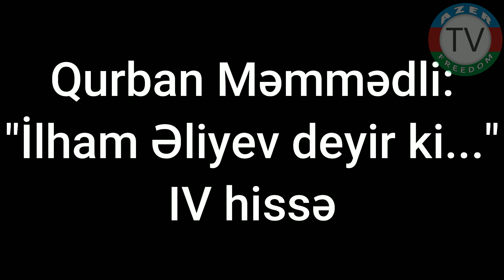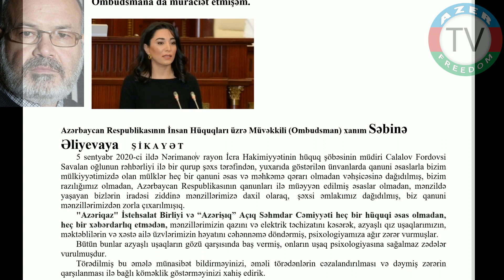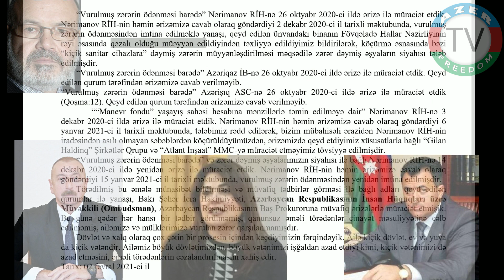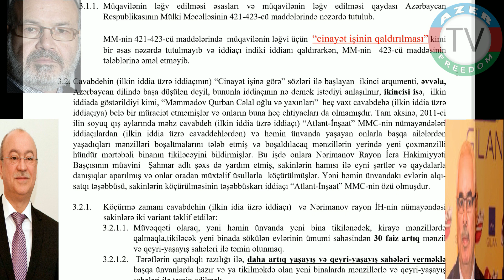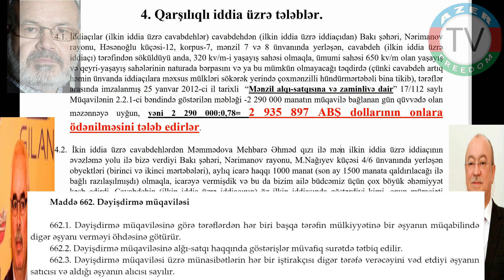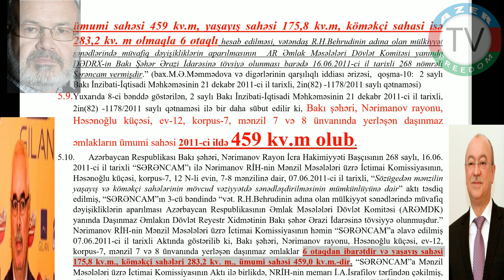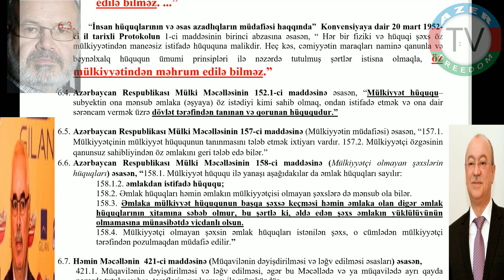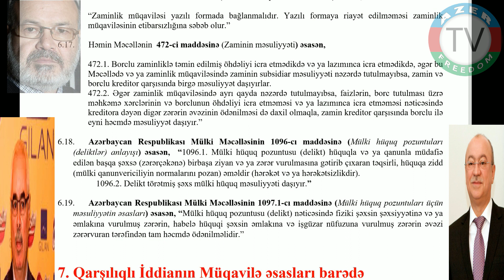12.4.21: Qurban Məmmədli: "İlham Əliyev deyir ki..." IV hissə.